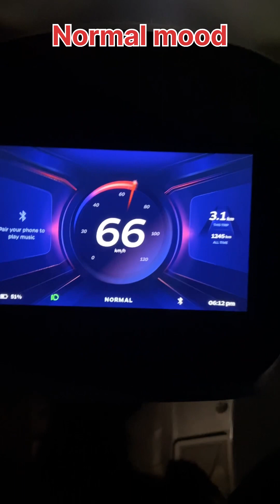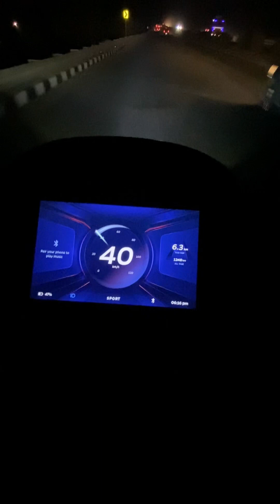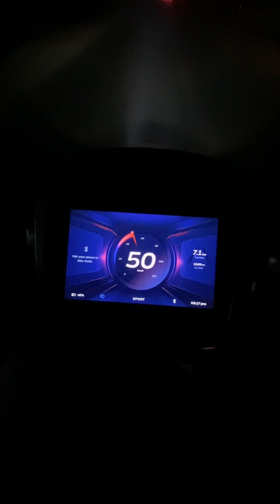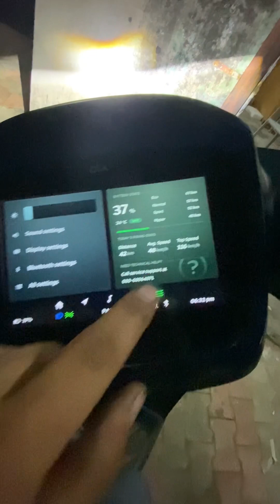OLA S1 Pro top speed test // OLA Top speed // OLA on Hyper mode 🔥😎videos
OLA S1 Pro top speed test // OLA Top speed // OLA on Hyper mode 🔥😎videos ola olaservice olas1pro olas1x olaelectric olaservicecenter olahypercharger digitalshare olas1x+

Ola s1 pro 2nd gen test

Ola s1 pro 2nd gen range test

Ola s1 pro 2nd gen range test on eco mode

Ola s1 pro 2nd gen review

Ola s1 pro 2nd gen 1068 km completed

Ola s1 pro 2nd gen real range test

Ola s1 pro 2nd gen test ride

Ola s1 pro 2nd gen like

Ola s1 pro 2nd gen good

Ola s1 pro 2nd gen best